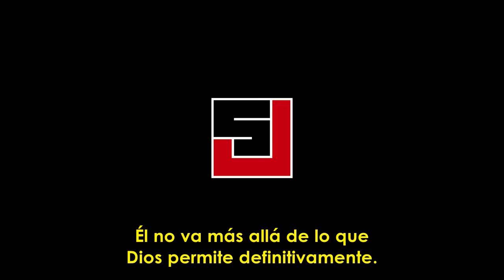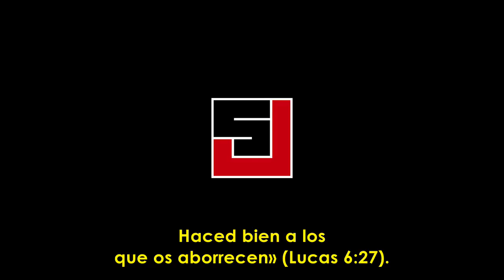Cómo considerar la calamidad | John Piper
Fuente: Desiring God
Traducción: Cristianismo Auténtico